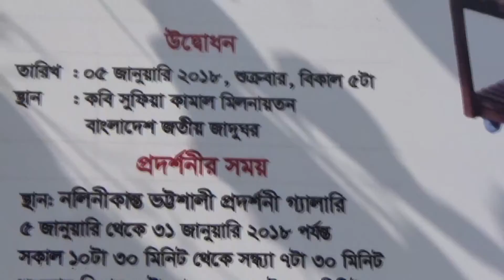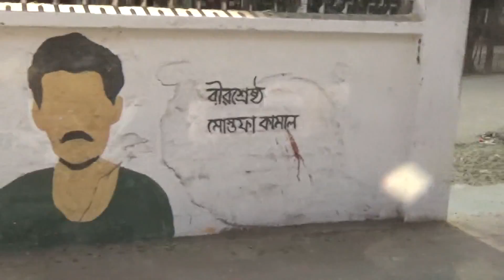Visiting Dhaka Bangladesh Part 01